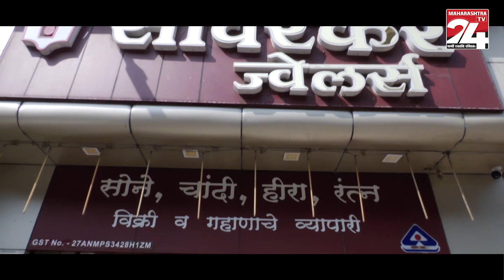नागपूर :जातीनिहाय जनगणनेवर नाना पटोले यांची प्रतिक्रि || 07 DEC 2023